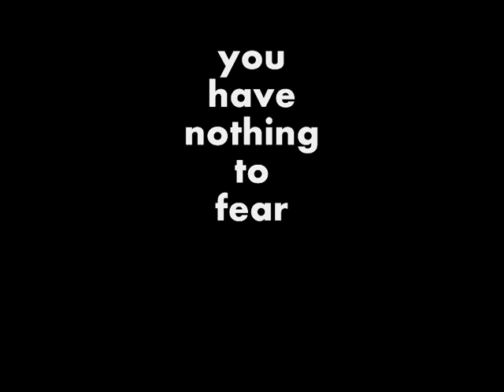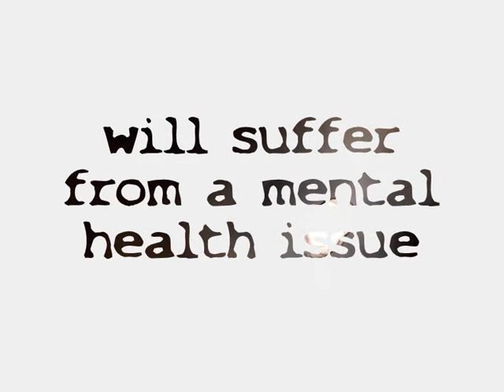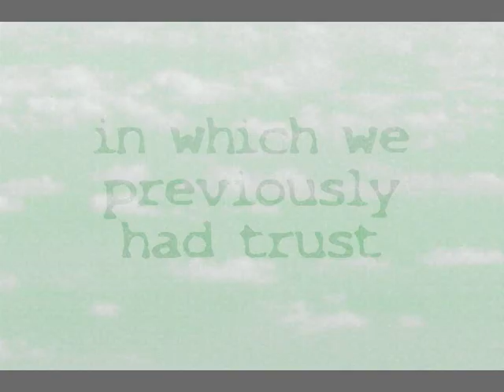Wisdom - The Blue Room Co Op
Wisdom - The Blue Room Co Op. Drum and Bass - Released on Groovepressure Jazz Series 1 (France) 1999
Written & Produced by Simon Trounce
Narration by Dickie Marshall